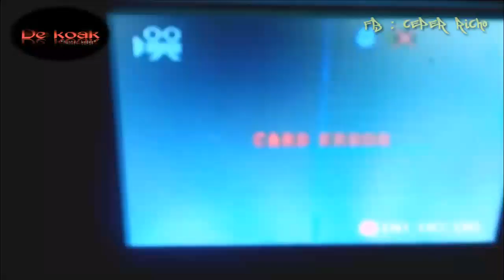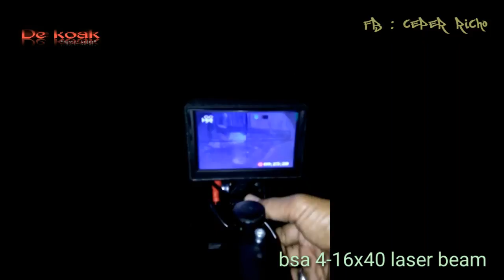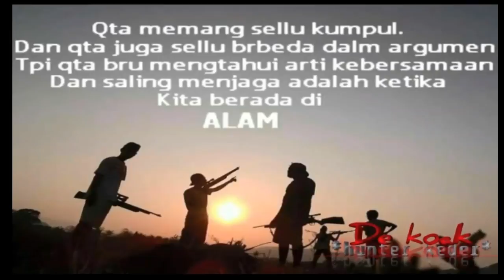Night vision for riflescope. DIY NV senapan pcp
Night vision DIY ( do it yourself)
Prototype NV buatan sendiri.
Untuk berburu malam.
Hasil karya tangan sendiri.
Untuk melihat lebih banyak atau mo sharing cek aja.
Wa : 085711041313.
"Salam gobyos"
*De koak hunter keder*